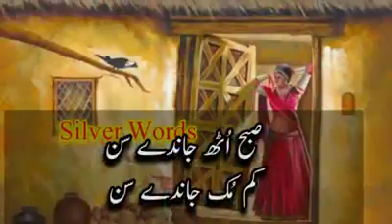Chori Na Chikari Si. Purany waqt ki baat hai